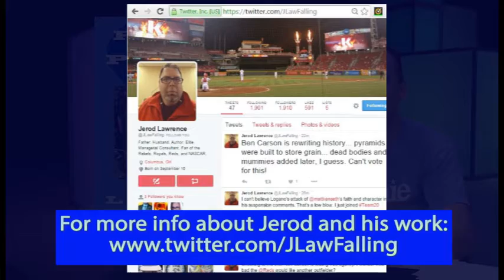Two atheists talk about Noah's ark. Is it a myth? Of course!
Two former preachers, now atheists, discuss the Noah's Ark Bible story.  How did they believe in this back when they were Christians?  They explain.

Comments that are rude and/or contain cussing, etc., will be deleted.

In this series episode, Bernie Dehler (atheist) has a discussion with Jerod Lawrence (another atheist).  These former Christian preachers discuss these 5 topics; about 10 minutes for each topic (but they went over-time on each topic):

1. How should we interpret the Adam and Eve story in light of modern science?
2. How should we interpret the Noah’s Ark story in light of modern science?
3. Is Morality grounded in God?
4. Can one feel the presence of God?
5. Why is there something rather than nothing?

Jerod Lawrence is the author of "Falling On Purpose: Random Thoughts of a Pastor Who Finally Found Truth Outside Religion."  You can also find him on Twitter